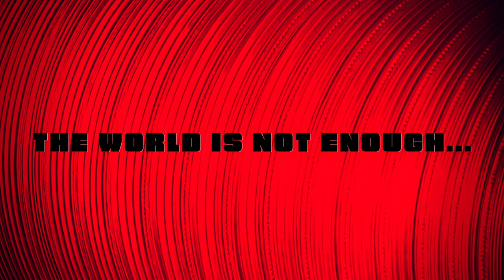The World is Not Enough - Marching Band Music 2013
Using music from British spy films of the past, this show is an exciting adventure in espionage. Enjoy!

Commissioned by the Coral Reef High School Marching band in 2013, under the direction of Christopher Illa.

Midi Performance produced by Finale 26 and Noteperformer 3